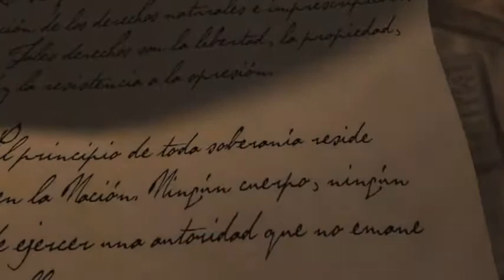Trailer Mariscal Sucre.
Les dejamos este trailer, muy pronto el estreno de "Sucre el Mariscal de América" por las pantallas de Tves.

Cortesía de Tves.